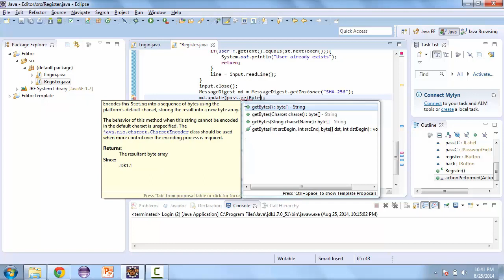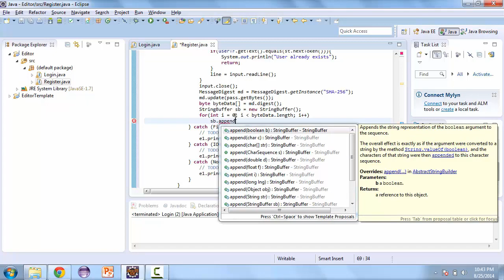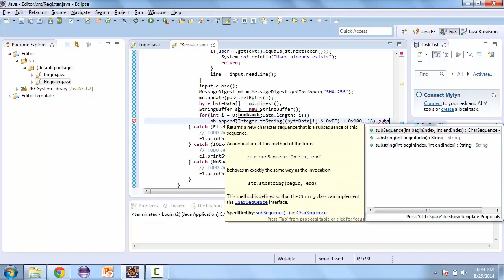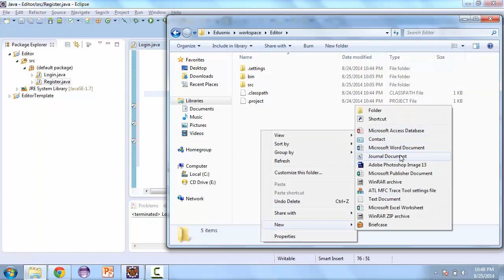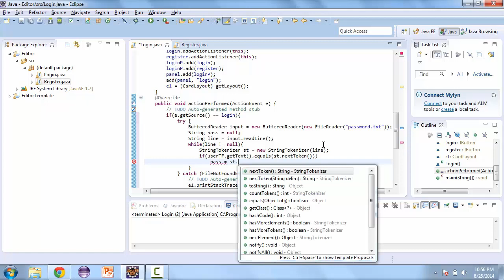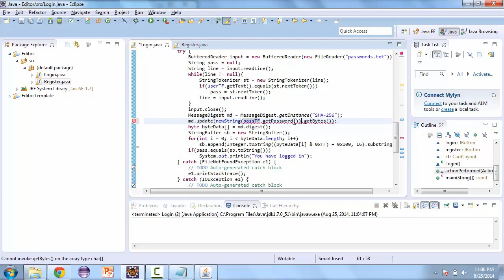Projects in Java | Create A Text Editor | Part 3 | Eduonix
Welcome back, it's part 3 already! In the last class, we were creating the register class. Today we will complete that first and then move on to creating the login class as well.

It will involve the creation of a Message Digest which will be very useful for encrypting the password. So by the end of the class, a user will be able to log in or register into our text editor application. In the next video, we will be creating the menu which will allow our user to see the files he already has.

Would you like to build 10 projects in Java including this one and get certified?

Missed our Kickstarter campaign? No worries! You can now Pre-order the Fullstack JavaScript Developer E-Degree Program at our exclusive prices! Get your hands on this exclusive offer and pre-order the course now.